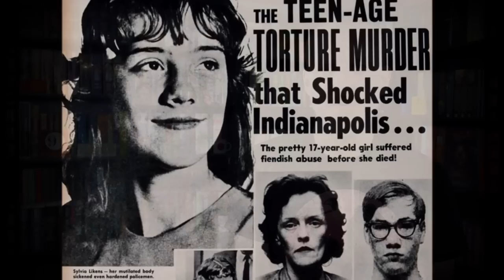The Girl Next Door by Jack Ketchum Book Review & Reaction | The Most Uncomfortable I've Been Reading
Mike kicks off Spooky Season 2021 with a spoiler-free review of the deeply disturbing 1989 novel The Girl Next Door by Jack Ketchum (spoiler-free).

You can purchase The Girl Next Door (physical) (digital) (audio)

Mike K.
15201 Mason Rd
Suite 169